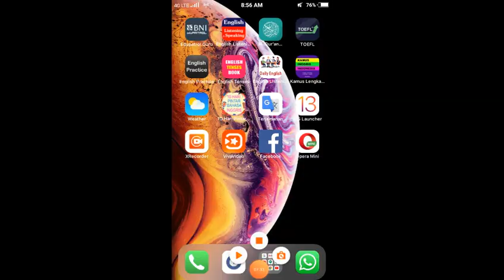Dream League Soccer. Messi and Cristiano Ronaldo Vs PSG 4-0 HD 2020. Winner Elite Devision.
Dream Lague Soccer.